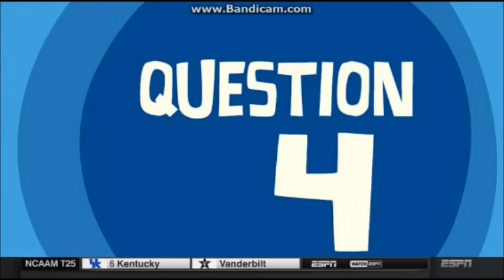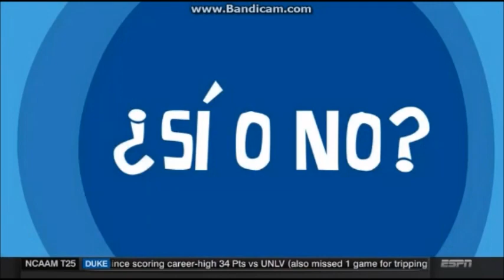ESPN HQ (Full Episode for 1/10/2017)